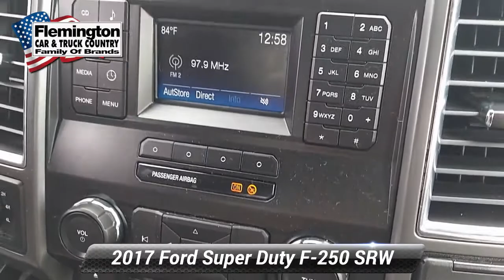Used 2017 Ford Super Duty F-250 SRW XLT, Flemington, NJ J18060A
2 SETS OF KEYS, 4X4, RECENT TRADE, F-250 SuperDuty XLT, 6.2L V8 EFI SOHC 16V Flex Fuel, 6-Speed Automatic, 4WD, Ingot Silver, Medium Earth Gray Cloth, Colored Front & Rear Rancho Branded Shocks, FX4 Off-Road Package, Hill Descent Control, Unique FX4 Off-Road Box Decal. 2017 Ford F-250SD XLTRecent Arrival!

[RLVID:2637:bbcdbc932bd69750:0c955c0f9153f87b:1]